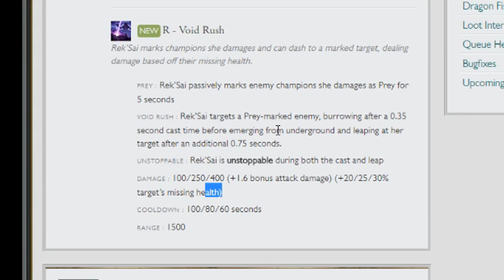7.11 ASSASSIN REK'SAI REWORK! - FULL LETHALITY AD & UNBELIEVABLE QUADRA KILL...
Trying out the new Rek'sai Rework and seeing if Lethality is a build on her, DOES IT WORK THOUGH? CAN IT WORK THAT'S THE REAL QUESTION CHECK TO SEE IF REK'SAI CAN GET A QUADRA KILL AND KILL EVERYONE?

Rek'sai rework right now live on 7.11 Rek'sai Rework GOD MODE ACTIVATED?

NieR: Automata OST - Atonement (Instrumental)
Jet Set Radio OST - Let Mom Sleep
Pictionary NES Title Theme

ACTUAL Challenger to Rank 1 is a series documenting about my experience in Solo Queue and meeting a bunch of Pro Players & BEST PLAYERS. There will be a bunch of games every video because I want to get rank 1 :^)

if anyone reads this i wanna be a player not be an editor i may be able to get rank 1 but i need to play just more games and progress faster, might even hold off on the vids and work on cuz there will just be too much games each game.